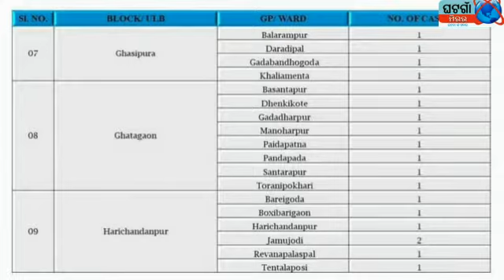ghatgaon mirror/10 pm bulletin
Video from Mahendra Kumar Patra